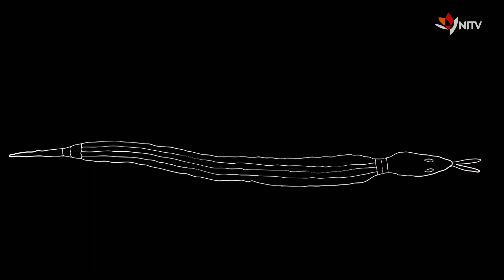Westwind: Djalu’s Legacy | Trailer | NITV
Djalu must pass on his sacred songlines. Are his sons ready?

Djalu seeks a way forward - inspiring a custodian for the next generation by taking his music to the world.